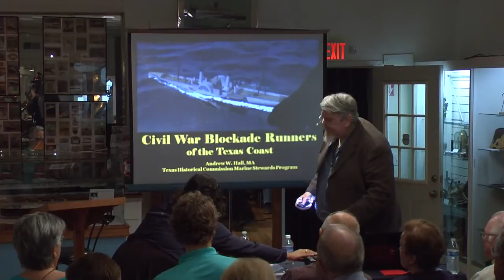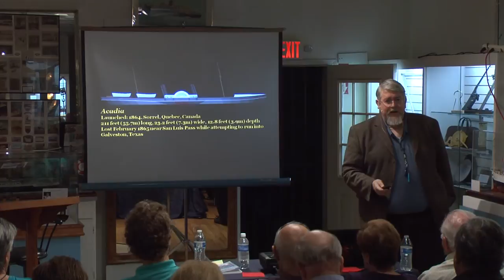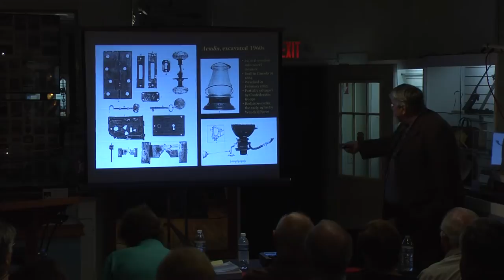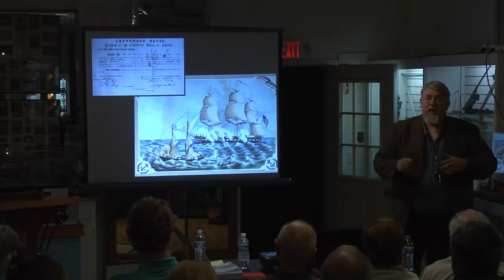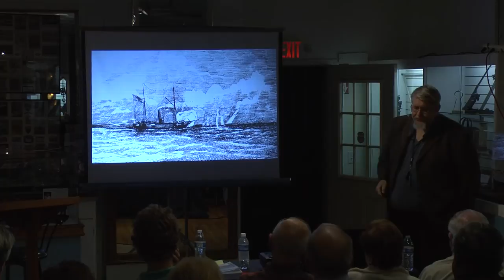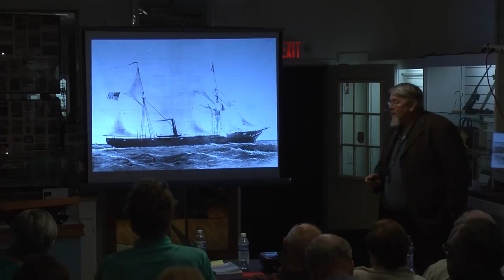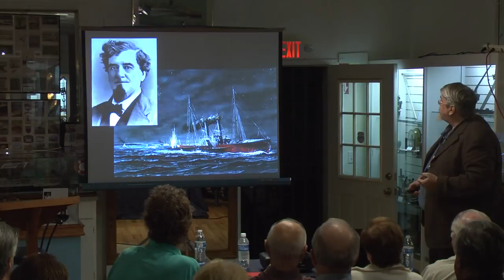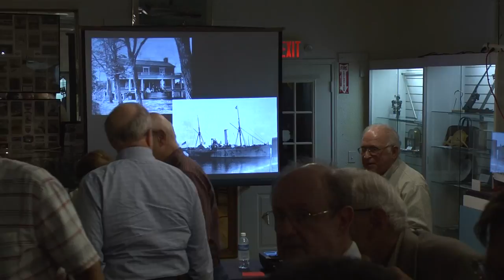Civil War Blockade along the Texas Coast by Andy Hall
In the last months of the American Civil War, the upper Texas coast became a hive of blockade running. Though Texas was often considered an isolated backwater in the conflict, the Union’s pervasive and systematic seizure of southern ports left Galveston as one of the only strongholds of foreign imports in the anemic supply chain to embattled Confederate forces. Long, fast steamships ran in and out of the city’s port almost every week, bound to and from Cuba. Join author Andrew W. Hall as he explores the story of Texas’s Civil War blockade runners--a story of daring, desperation and, in many cases, patriotism turning coat to profiteering.